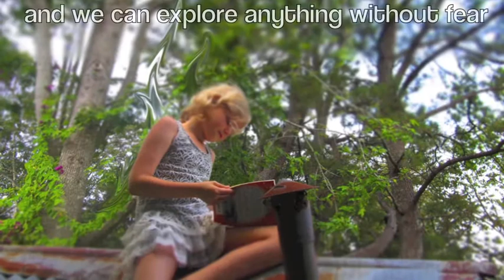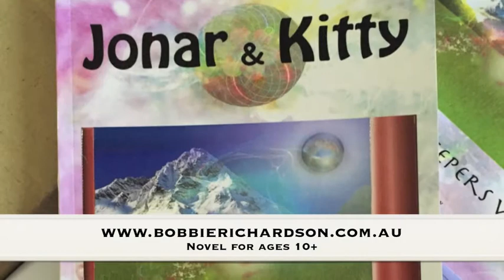IMAGINE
A gift to the world for free from Bobbie with LOVE.
Imagine a better world, a better version of ourselves, let go and imagine what could be.

I wrote this song with the intention to share for free with the world. So long as its shared as a whole song, I would love schools and groups to sing it and use it in performances. Just let me know so I can watch lol

Bobbie Richardson Author of 'Imagine Holding Hands" and "Jonar & Kitty - The Timekeepers Void", children's books exploring our potential.

NEW! eBook Available By Bobbie Richardson
Ages 10+ Fantasy/New Age Novel
Jonar & Kitty - The Timekeepers Void

Amazon US

Amazon AU

I have collaborated my music, art, photography and writing to create this wonderful, powerful slideshow, I hope you all enjoy.

This children's new age song "Imagine Holding Hands" is free for schools and groups to use as a whole song, please contact Bobbie Richardson via to find out more.

Come and take a journey to empower all and create a new world.
With many new children coming into this world children others call Indigo children, crystal children, rainbow children and the new diamond children we need to embrace their new energies as they awakening many other kids and show us how to make the changes necessary to open our minds, balance our right brain and connect to all again.
As our schooling needs to un-school and find a way back to our connection to the earth, via right-brain education and these new age children we will learn again, starting with our imagination.

All art, photography,written word, vocals and song is by new age author Bobbie Richardson

Facebook  Bobbie Richardson Author
Invision Art Production